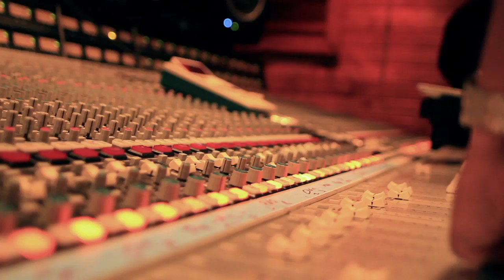Deon Kipping - Prisoner of Christ (An Inside Look Part 2)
Part 2 of a special behind the scenes look at singer songwriter Deon Kipping as he prepares for the debut album 'I Just Want to Hear You' September 4th, 2012.

Featuring an acoustic version of the song 'Prisoner of Christ'